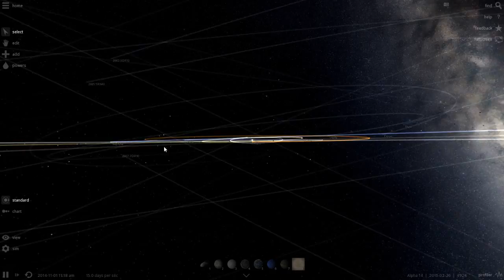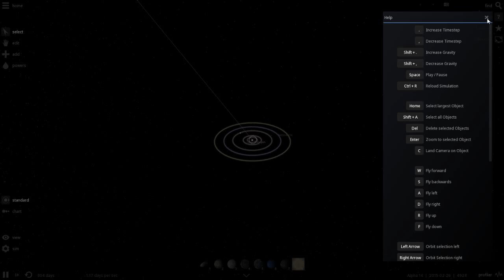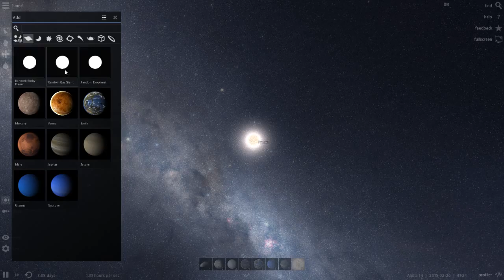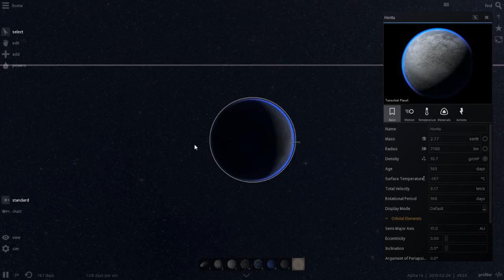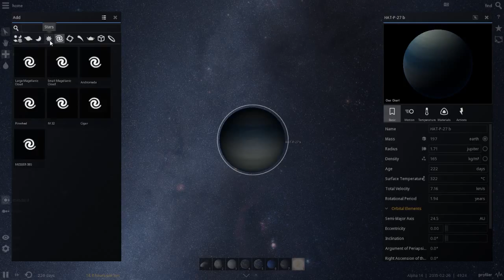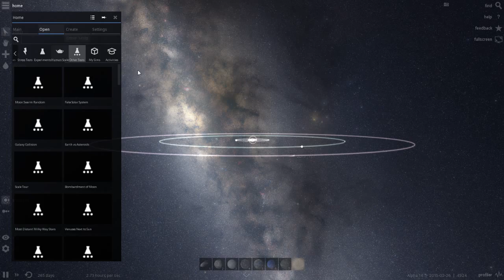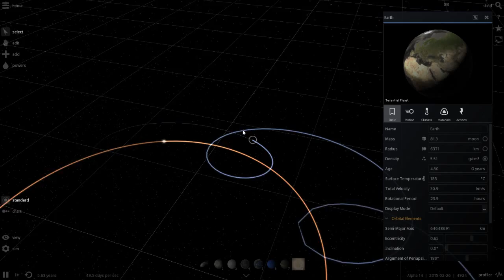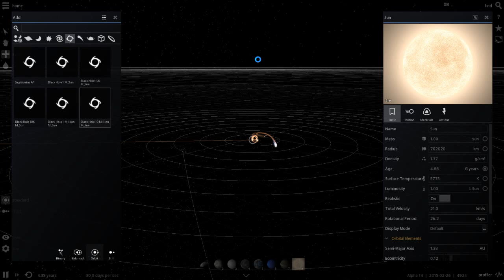Universe Sandbox #3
Hey interested reader, my name's HyperTeK! This is ma vid and today we try once more at making a proper solar system, and mess with stars. Enjoy. P.S. sorry for the bad audio, no clue wth happened.